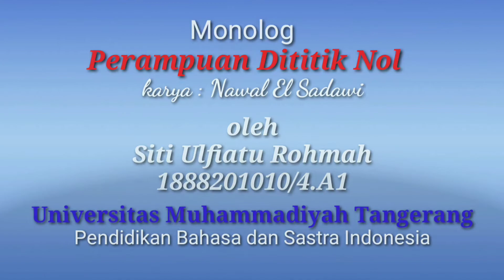Siti Ulfiatu Rohmah "Perempuan di Titik Nol" Karya Nawal El Sadawi